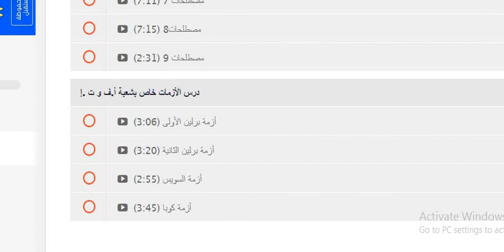دورة برنامج حفظني التاريخ الفصل الاول النسخة المطورة أونلاين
صفحة برنامج حفظني على الفايس بوك